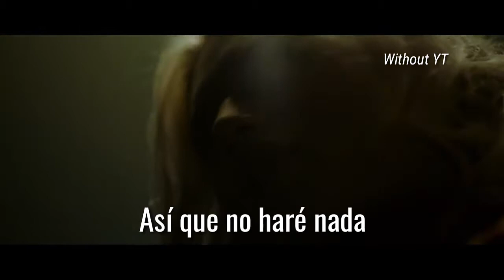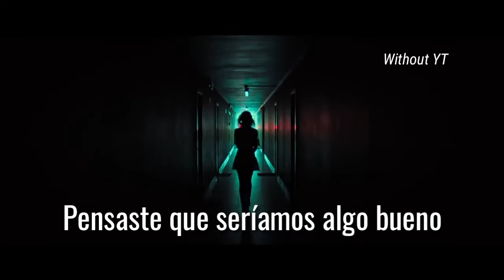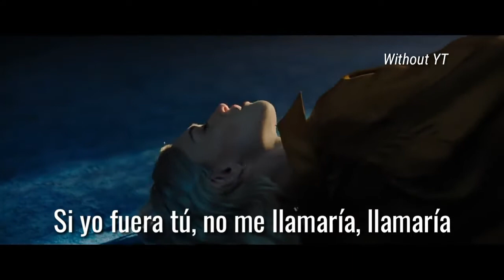Villain | Sub.Español | Yellow Claw Ft. Valentina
Sigue a Yellow Claw.

Sigue a Valentina.